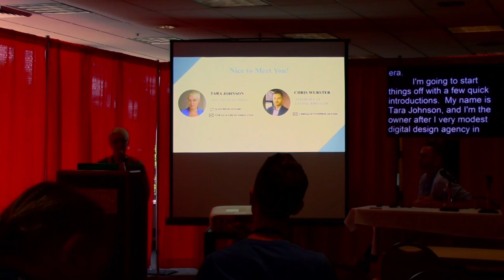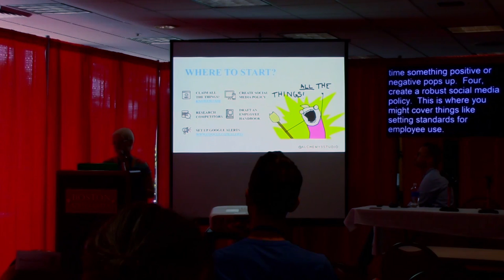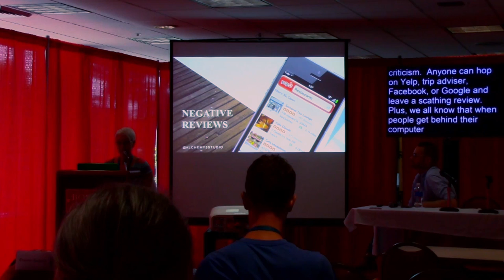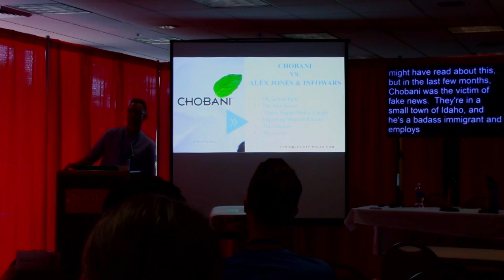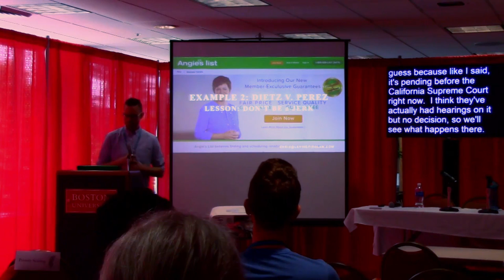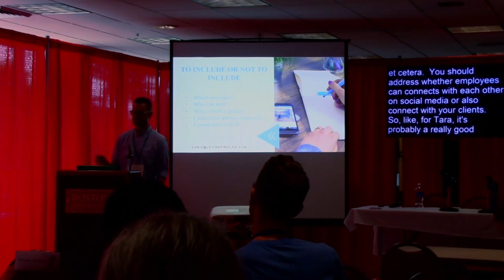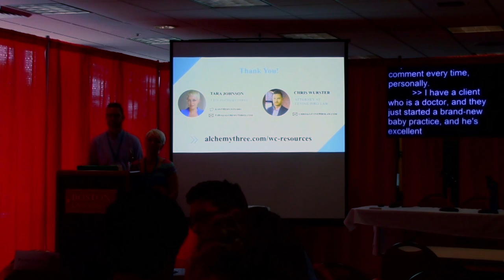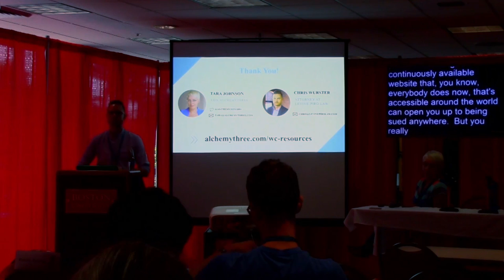How to Manage Your Reputation in the Age of Fake News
Chris Wurster -
Tara Johnson -

In this talk, my attorney (Chris Wurster of Levine-Piro Law in Maynard, MA) and I will touch on brand management and reputation protection, how to avoid/handle fake news, protect yourself and clients against defamation. We will provide actionable take-aways, quick tips and basic guidelines as well as legal action to take, should things get out of hand.

We know that this could get boring in a hurry so we will be illustrating these ideas with real-life, entertaining stories and examples.